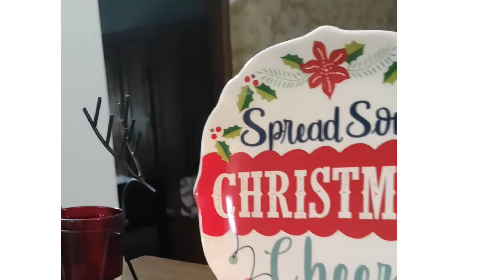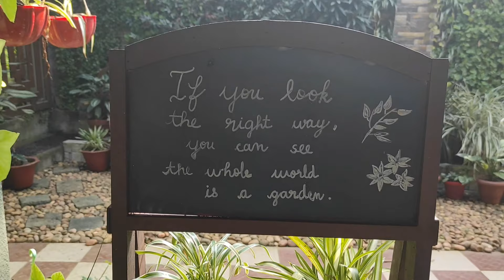Garden Tour|Christmas Special|Rare Plants Collection|Indoor And Outdoor plants|Gardeneca_home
This is a garden tour video of Mr.Joemon Cherukara and Mrs.Joemon Cherukara.
Beautiful home situated at Changanassery,Kottayam District.

please do watch and support.
Follow Gardeneca_home on instagram and face book,facebook page.